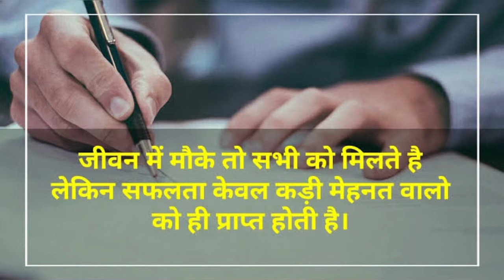PUNJAB POLICE Bharti 2023 | SUB- INSPECTOR , HEAD-constable & CONSTABLE | NEW UPDATE | MUST WATCH🔴🔴🔴